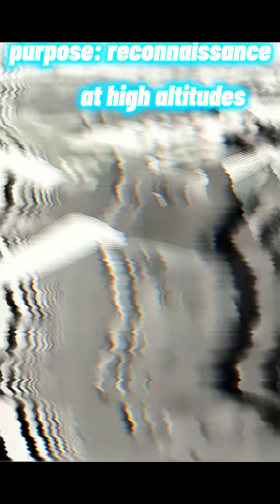Saetbyol 4 : Truth or just an illusion?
North Korea has unveiled its Saetbyol-4 strategic drone. Is it a true counterpart to the Global Hawk, or merely an illusion?